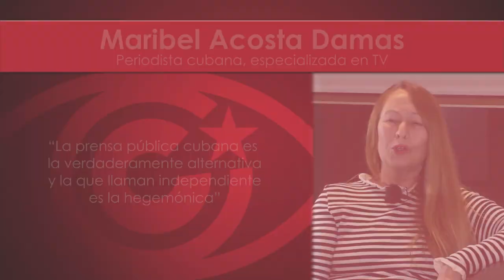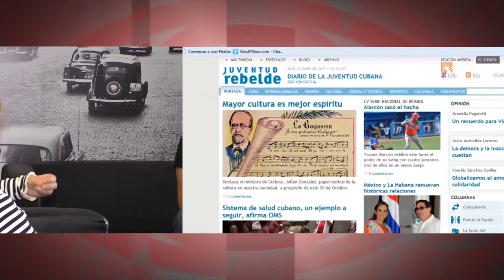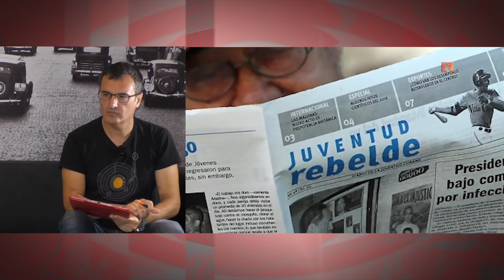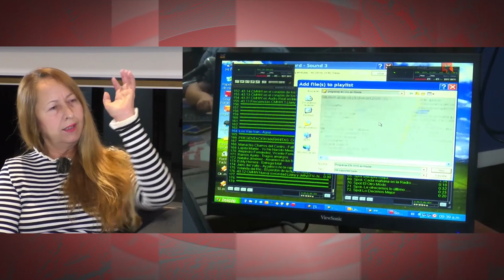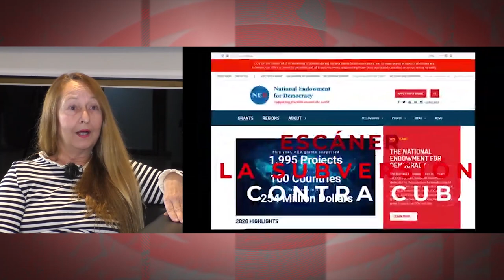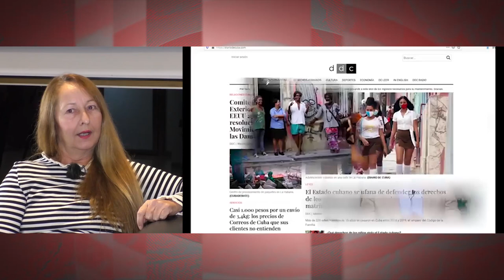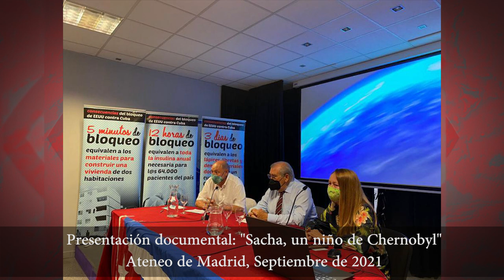"La prensa pública cubana es la verdaderamente alternativa, la `independiente´ es la hegemónica"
Maribel Acosta Damas, periodista cubana y doctora en Ciencias de la Comunicación, profesora en la Facultad de Comunicación de La Habana, es la codirectora, junto a Roberto Chile, del documental, de 39 minutos de duración, “Sacha, un niño de Chernobyl”, producido por Resumen Latinoamericano y que se está presentando en diferentes lugares del mundo.